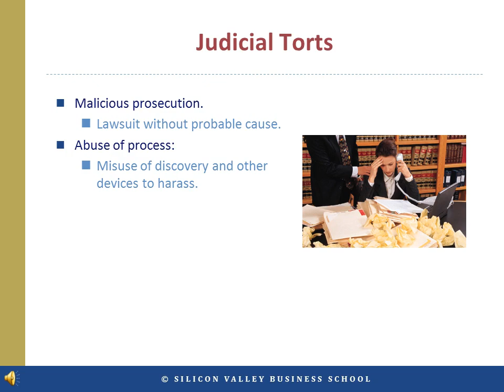Malicious Prosecution and Abuse of Process: Protecting Against Legal Misuse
This video covers legal protections against the misuse of the judicial system, focusing on malicious prosecution and abuse of process. It explains how these torts arise from filing lawsuits without proper grounds or using legal procedures to harass others. The video highlights key differences between the two and the legal remedies available for those affected. Ideal for anyone involved in law, business, or legal studies.